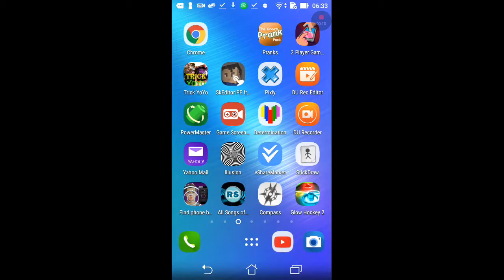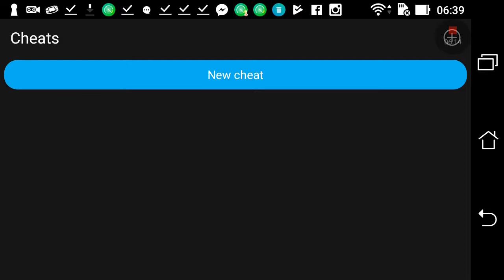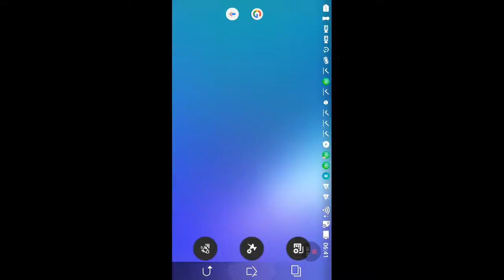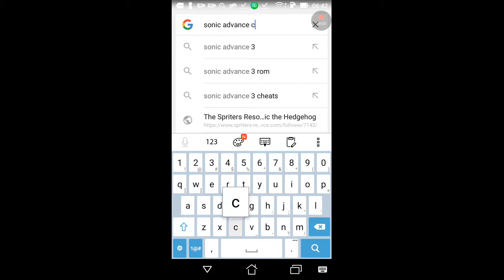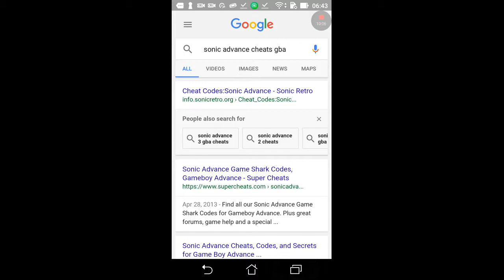Sonic Advance | A FLEETING FINALE!!!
Sorry for not winning